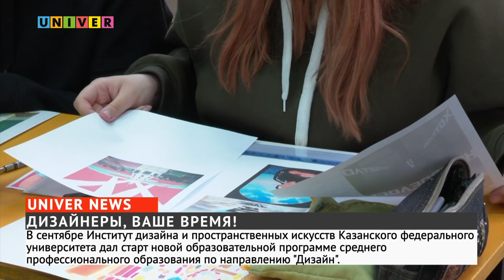ДИЗАЙНЕРЫ, ВАШЕ ВРЕМЯ!